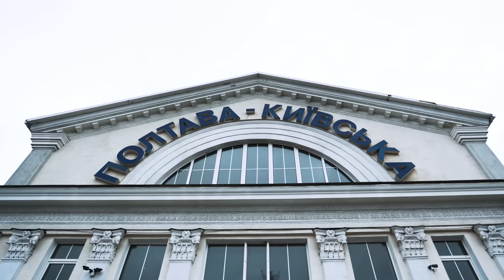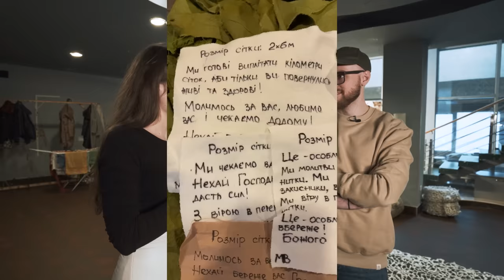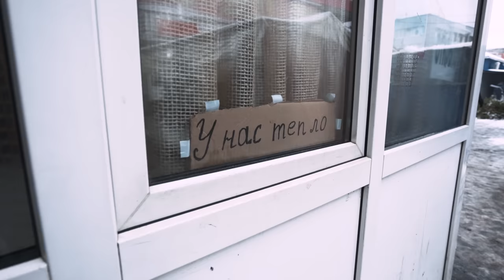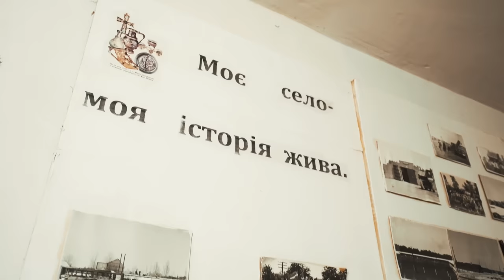Як ви там, Полтава? | ПРЕМʼЄРА (ENG SUB)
У другому епізоді, ми дізнаємось, як жили і живуть полтавчани.

Про це місто мало говорили в новинах, тому було цікаво дізнатись, що відбувалось там, коли сотні тисяч людей шукали притулку.

Різні герої з різними історіями і з по-справжньому посвяченими серцями.

Залишай свою думку в коментарях.
00:00 - 00:49 - Для чого цей проеокт?
00:49 - 02:00 - Як про Полтаву чув у світ?
02:00 - 02:40 - Герої епізоду
02:40 - 06:22 - Якою ти пам‘ятаєш Полтаву?
06:22 - 23:13 - Як почалась війна?
23:13 - 49:28 - Мобілізація церкви;
49:28 - 58:34  - Чому почали плести сітки?
58:34 - 01:03:28 - Андрій вчиться плести сітки.
01:03:28 - 01:05:08 - Для чого молитись за сітки?
01:05:08 - 01:07:00 - Чому місто включилось не відразу?
01:07:00 - 01:10:21 - Чи адаптувалась Полтава до війни?
01:10:21 - 01:12:07 - Чому годування на вокзалі було не достатньо?
01:12:07 - 01:14:34 - Чим годували людей?
01:14:34 - 01:16:09 - Чому відкрити бізнес під час війни було легше?
01:16:09 - 01:17:24 - Які були випробування?
01:17:24 - 01:19:51 - Чи готові були все втратити?
01:19:51 - 01:21:26 - Як не зупинятись у цьому? (нова точка)
01:21:26 - 01:22:35 - Чому не переїхав у Київ?
01:22:35 - 01:24:08 - Чому саме Чебуреки і Кава?
01:24:08 - 01:25:01 - Як відкрити церкву за допомогою 20 продуктових наборів?
01:25:01 - 01:26:36 - Чому ми стали радикальнішими під час війни?
01:26:36 - 01:27:40 - Як почалась церква?
01:27:40 - 01:28:37 - Як достучатись до батьків через дітей?
01:28:37 - 01:30:50 - Як сектанти стали нормальними для людей?
01:30:50 - 01:34:44 - Як обʼєдналась команда, при створенні церкви?
01:34:44 - 01:35:52 - Як ставились до тих хто поїхав?
01:35:52 - 01:36:48 - Чи можна говорити про пробудження в Полтаві?
01:36:48 - 01:40:24 - Як підтримували тонус і долали страх?
01:40:24 - 01:44:33 - Розрив відносин між Слово Життя Україна і Слово Життя Росія?
01:44:33 - 01:45:50 - Ставлення до переселенців?
01:45:50 - 01:46:52 - Як придумували страви, коли не було з чого готувати?
01:46:52 - 01:48:04 - Як церква може стати сім‘єю?
01:48:04 - 01:49:07 - Андрій куштує суп, про який мріяв всю зйомку
01:49:07 - 01:50:12 - Як чути Бога?
01:50:12 - 01:52:52 - Прильот іранських дронів поруч із церквою
01:52:52 - 01:57:03- Як постраждала церква?
01:57:03 - 01:59:05 - Чому не час зупинятись?
01:59:05 - 02:01:19 - Для чого був відносний спокій жителям Полтави?
02:01:19 - 02:02:57 - Чому навчила війна?
02:02:57 - 02:07:00 - Як зрозуміли, що лишились тут не дарма?
02:07:00 - 02:09:38 - Плани церкви на весну?
02:09:38 - 02:10:54 - Скільки пиріжків напекла Ольга?
02:10:54 - 02:13:40 - Як служіння виросло в втричі?
02:13:40 - 02:14:48 - Як не шкодувати про втрату роботи?
02:14:48 - 02:21:46 - Як змінилась Полтава зараз?
02:21:46 - 02:23:28 - Якою ми побачили Полтаву?
Дякуємо за підтримку:
1. Сергій Діденко
2. Катя Серпак
Щоб підтримати нас фінансово, ви можете скористатися цією карткою:
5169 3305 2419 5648 (приватбанк)
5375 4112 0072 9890 (монобанка)
або